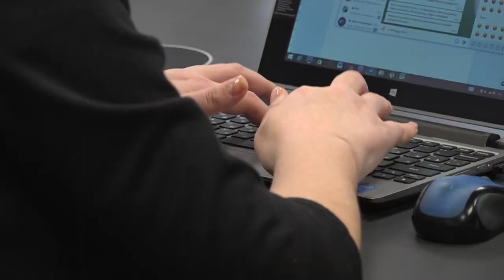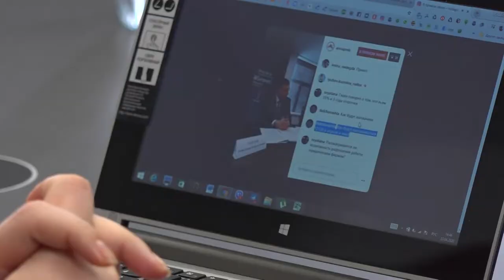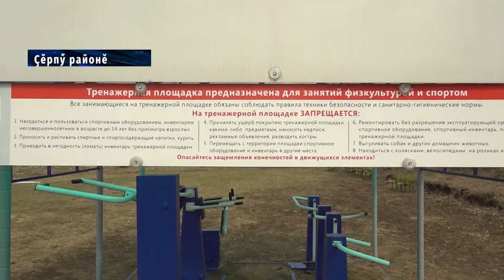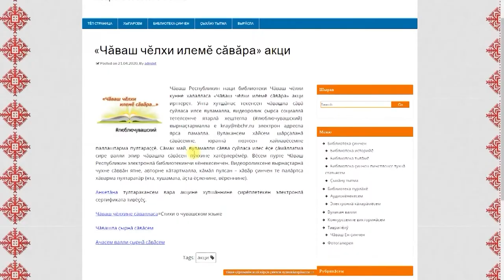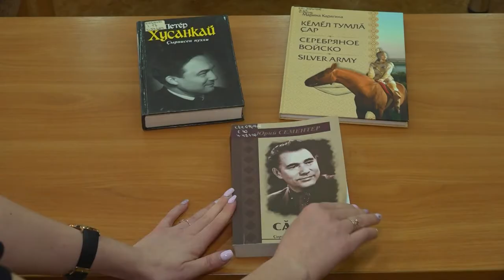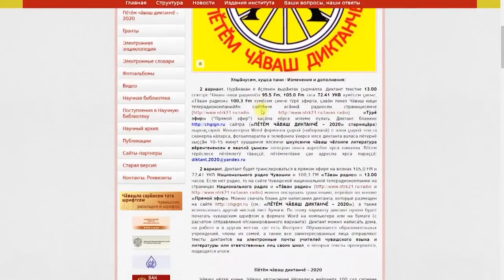Республика 24.04.2020 на чувашском языке. Специальный выпуск в 13.00